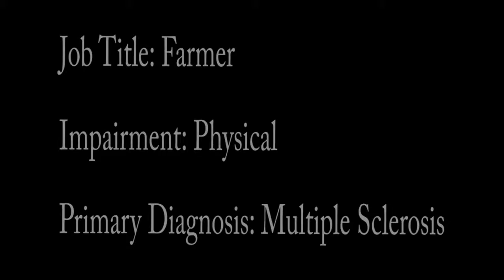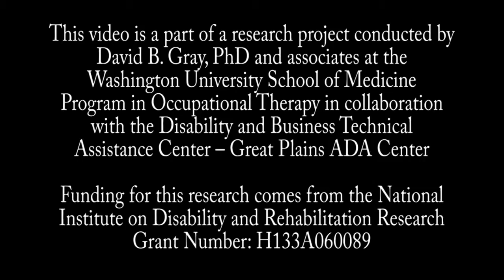Farmer; Multiple Sclerosis (Employment Videos)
This video shows an individual with multiple sclerosis demonstrating tasks and using adaptive equipment/techniques for his job as a farmer.

All participants of this project have consented to being interviewed, observed, and videotaped doing tasks in their work environments in order to identify barriers to and facilitators of participation in work activities. Participants agreed that this information could be used for education and/or research purposes.

This project has been approved by the Washington University Human Research Protection Office.

This video is a part of a research project conducted by
David B. Gray, PhD and associates at the
Washington University School of Medicine
Program in Occupational Therapy in collaboration
with the Disability and Business Technical
Assistance Center -- Great Plains ADA Center

Funding for this research comes from the National
Institute on Disability and Rehabilitation Research
Grant Number: H133A060089